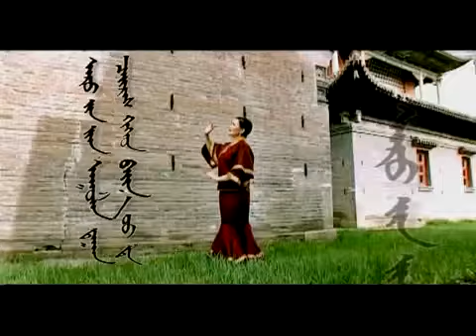Listen to Mongolian folk song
"Goolingoo" is one of the most popular traditional songs of Mongolia.